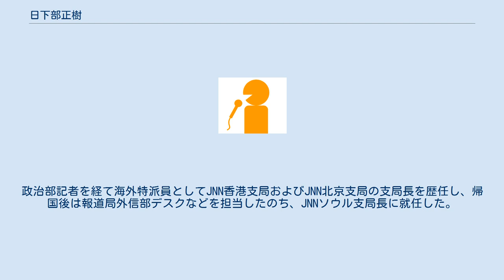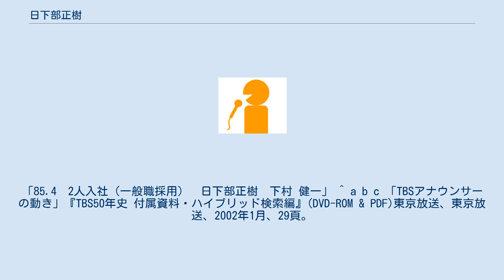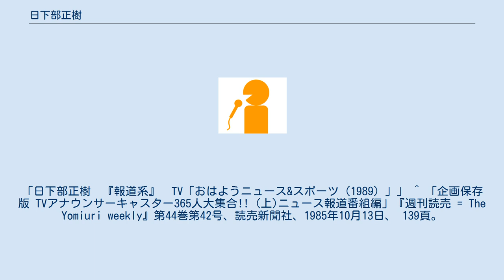日下部正樹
日下部 正樹（くさかべ まさき、1959年11月18日 - ）は、TBSテレビに所属する日本のジャーナリスト、ニュースキャスター、報道記者。
元アナウンサー。
 神奈川県小田原市出身。
早稲田大学法学部卒業。
 1983年、大学時代に映画『戦場のメリークリスマス』に出演。
1985年4月、TBSに入社。
一般職で採用されアナウンサーに配属（同期は下村健一）、ニュース・報道系アナウンサーとして活動。
アナウンサー時代にはクイズ番組の司会、『ザ・ベストテン』も希望していた。
政治部記者を経て海外特派員としてJNN香港支局およびJNN北京支局の支局長を歴任し、帰国後は報道局外信部デスクなどを担当したのち、JNNソウル支局長に就任した。
 2010年9月15日、報道局報道番組部担当部長に就任。
同年10月より、『報道特集』の総合司会者（金平茂紀とのダブル司会）としてレギュラー出演し、同番組内でニュースキャスターも担当。
 2012年7月1日、報道局報道番組部スペシャリスト部長に就任した。
 2021年2月27日、報道特集のメイン＆ニュースキャスターを皆川玲奈アナウンサーに譲り、フィールドキャスターとして続投する。
 ^ “それでも年の瀬は ｜ 日下部正樹ブログ ｜ TBSブログ”. TBS (2013年12月31日). 2014年11月24日閲覧。
 ^ 「III 放送関係 7.アナウンサーの活動記録」『TBS50年史 資料編』東京放送、東京放送、2002年1月、239頁。
「1985.4　2人入社（男2）（一般職採用）　日下部正樹　下村健一」 ^ 「TBSアナウンサーの動き」『TBS50年史 付属資料・ハイブリッド検索編』(DVD-ROM & PDF)東京放送、東京放送、2002年1月、29頁。
「85.4　2人入社（一般職採用）　日下部正樹　下村 健一」 ^ a b c 「TBSアナウンサーの動き」『TBS50年史 付属資料・ハイブリッド検索編』(DVD-ROM & PDF)東京放送、東京放送、2002年1月、29頁。
「日下部正樹…ニュース・報道系　TV「おはようニュース&スポーツ(89)」」 ^ a b 「III 放送関係 7.アナウンサーの活動記録」『TBS50年史 資料編』東京放送、東京放送、2002年1月、239頁。
「日下部正樹　『報道系』　TV「おはようニュース&スポーツ（1989）」」 ^ 「企画保存版 TVアナウンサーキャスター365人大集合!! (上)ニュース報道番組編」『週刊読売 = The Yomiuri weekly』第44巻第42号、読売新聞社、1985年10月13日、 139頁。
“クイズの司会や『ザ・ベストテン』も希望”と記述。
 ^ 文化通信 放送ニュース 2010年9月16日付。
 ^ 日本経済新聞電子版 人事欄 2012年7月2日18:41配信。